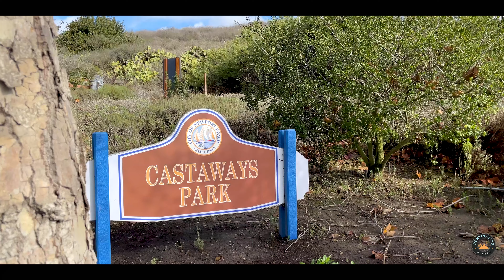Castaways Park | Small but Has Stunning Views!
Castaways Park in Newport Beach is one of the best spots in Orange County to take in views of Newport Back Bay and Newport Harbor.
Castaways Park in Newport Beach has stunning views of Newport Back Bay and the Harbor. Castaways Park has flat paths that are great for taking a walk and is home to 1/1 memorial.

Amenities:
– Benches
– Bay View
– Ocean View

Presented by Visual Revolution Studio
Social Media Advertising | Creative Solutions | Design Studio